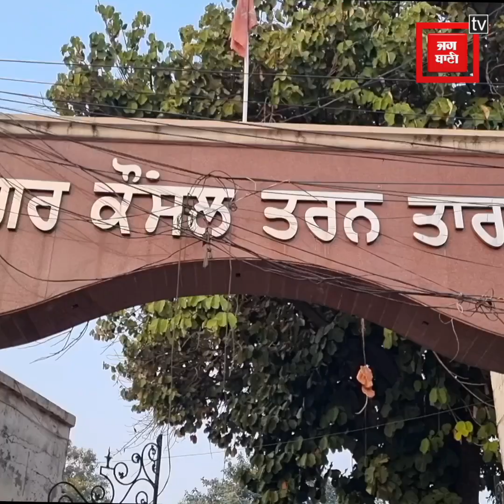ਪਲਾਸਟਿਕ ਦੇ ਲਿਫ਼ਾਫੇ ਇਸਤੇਮਾਲ ਕਰਨ ਵਾਲੇ ਹੋ ਜਾਓ ਸਾਵਧਾਨ! ਵੱਡੇ ਜੁਰਮਾਨੇ ਦੇ ਨਾਲ ਹੋ ਸਕਦੀ ਸਖ਼ਤ ਕਾਰਵਾਈ!